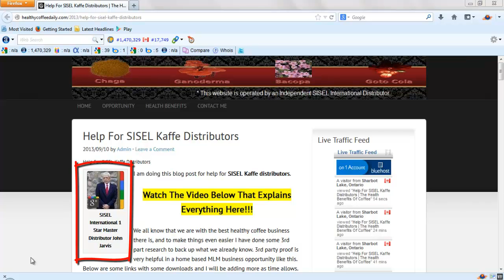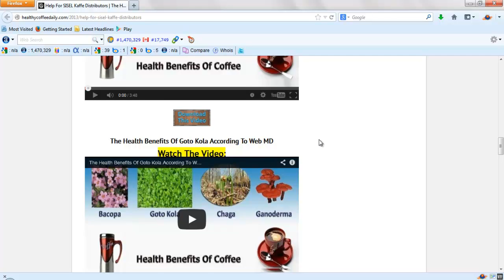Help For SISEL Kaffe Distributors Updated Part 1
Help For SISEL Kaffe Distributors Update Part 1

I made this video for help for Sisel Kaffe distributors.

This particular video is Part 1 of the "walkthrough" video that explains to people how to download all of the materials that I have put together for them to help them build their Sisel Kaffe business.

The health benefits of the Sisel Kaffe healthy coffee range everywhere from "protecting your brain", all the way up to reducing your risk of death! There are the usual medical disclaimers of course on the website.

Sisel Kaffe distributors have healthy coffee with added ingredients Goto Kola, Ganoderma, Chaga, and Bacopa.